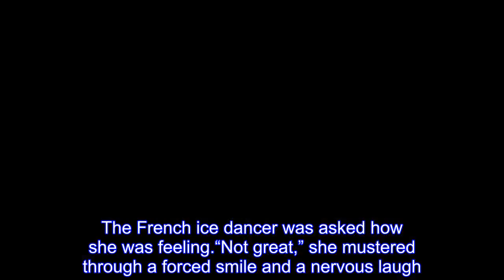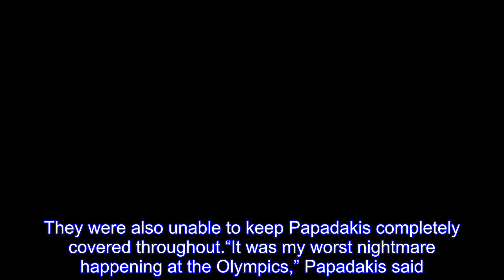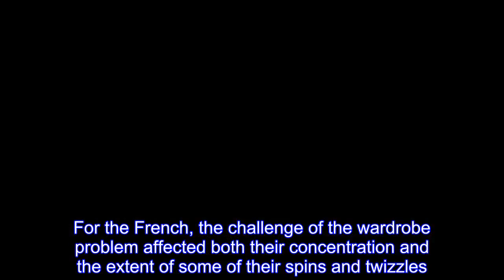Ice dancer calls wardrobe malfunction her 'worst nightmare'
With tears streaming down her face, a clearly embarrassed Gabriella Papadakis stopped to speak to reporters about a wardrobe malfunction that briefly exposed her live on international television and plagued her short program ice dance with partner Guillaume Cizeron.The French ice dancer was asked how she was feeling.“Not great,” she mustered through a forced smile and a nervous laugh.The unfortunate scenario occurred in the beginning of their routine when Cizeron slipped his hand behind Papadakis’ neck less than 10 seconds into their routine.Papadakis’ costume featured a halter top and Cizeron’s hand must have clipped the clasp that held it together.Once undone, Papadakis was prone to losing the entire top to her outfit, especially as the couple spun and twizzled about the ice.They never broke stride, but as much as they tried to keep it together, the malfunction affected them competitively in terms of the extent of their routine.They were also unable to keep Papadakis completely covered throughout.“It was my worst nightmare happening at the Olympics,” Papadakis said.“It happened in the first few seconds [of the routine].I told myself I didn’t have a choice; I have to keep going.” How did she keep it together mentally and physically?  “I prayed,” Papadakis said.“That is about what I could do.” The couple finished second headed into Tuesday’s long dance.They trail Canada’s Tessa Virtue and Scott Moir 83.67 to 81.93.Two American teams followed, Madison Hubbell and Zachary Donohue and the brother-sister combo of Maia and Alex Shibutani.For the French, the challenge of the wardrobe problem affected both their concentration and the extent of some of their spins and twizzles.They also needed to continue to smile and act like nothing was wrong in a sport with intense judging.“When you rotate, it’s kind of hard to keep your dress on when it’s open,” Cizeron said.“It was in our thoughts all along the program.I think the result affected us.” That they managed to score so well quickly became a point of celebration.“I think we should be proud we were able to deliver a strong performance with that happening,” Papadakis said.Last week, a South Korean ice dancer also suffered a wardrobe malfunction during the team competition.Yura Min was more successful in keeping her top from dropping but didn’t finish in as high a position as Papadakis and Cizeron.Now the couple focuses on the long dance and trying to win gold.“We just look forward to a new day tomorrow,” Cizeron said.Here’s guessing that costume will be sewn onto Papadakis just in case.